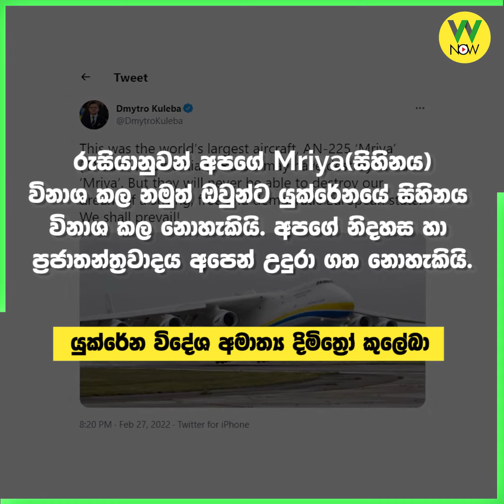අවාසනාවන්තව සමුගත් දැවැන්තයා